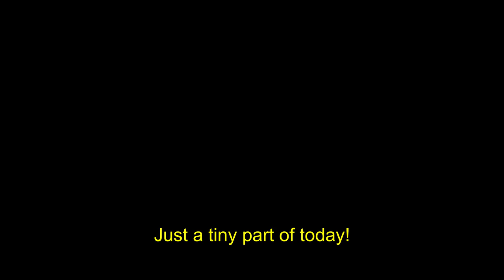A Quick Look at Insane Holy Cross Wilderness- With Nico